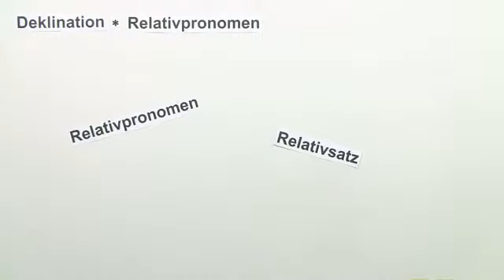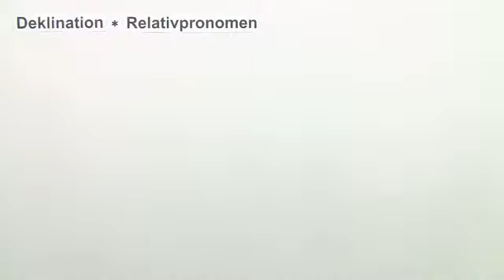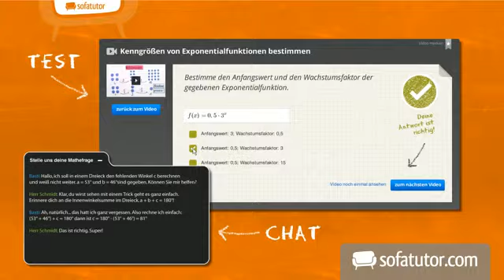Relativpronomen: Deklination 1 | Deutsch | Grammatik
Das komplette Deutsch-Video zum Thema Deklination der Relativpronomen 1 findest du

Inhalt:
"Relativpronomen deutsch"
"Deklination Relativpronomen"
"Deklination Pronomen"
"Relativpronomen Fälle"
"Relativpronomen Übersicht"

Dieses Deutsch-Video zum Thema Pronomen gehört zum Themengebiet "Grammatik".